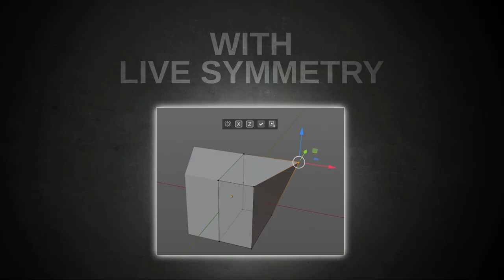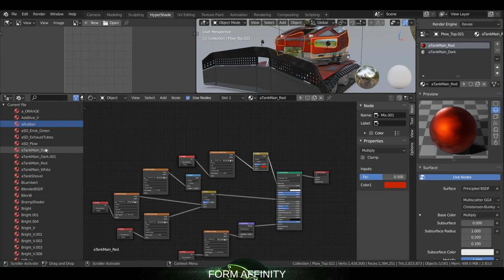Maya Config Pro | Trailer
Introducing Maya Config Pro!

- Includes: Mesh Smooth Preview | Live-Like Symmetry | Hotkey Equivalence Addon | 5 Pre-Made Materials | Hotkey Cheat Sheet | Side Panel Pro | Shelf |

And much more! Thank you for Following & Supporting FormAffinity Content